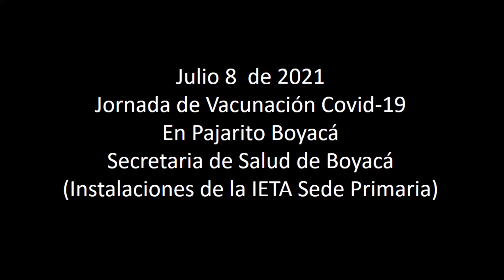Jornada de Vacunación Covid-19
El dia 8 de julio de 2021 se llevó a cabo el segundo dia de la jornada de Vacunación Covid-19  en Pajarito Boyacá.